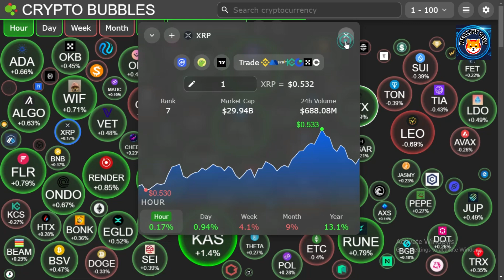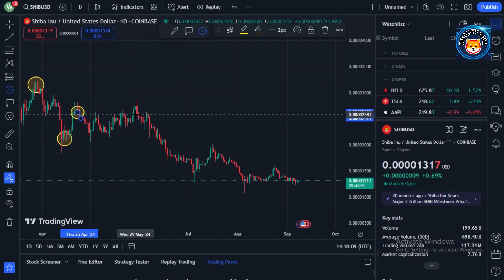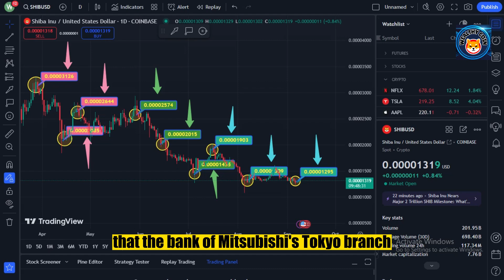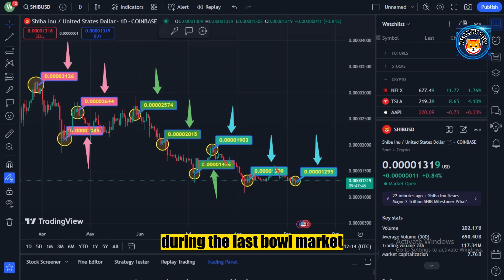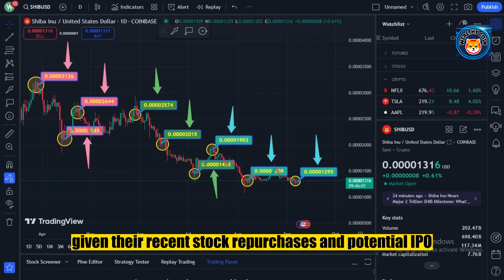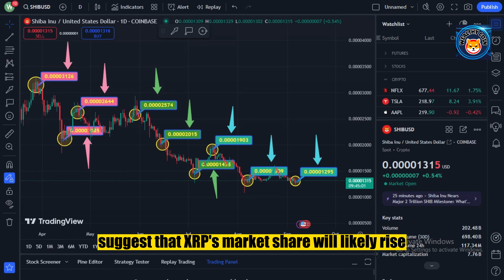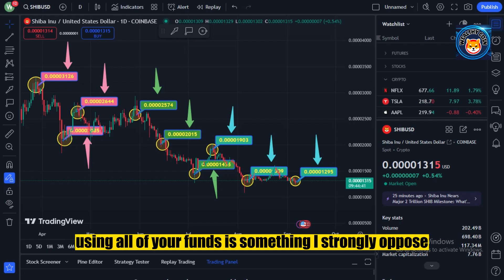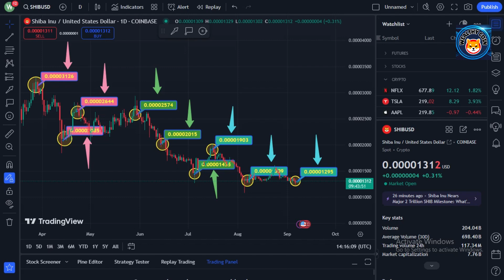XRP Ripple: Holders of 1000+ XRP Are on the Verge of Massive Wealth!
Dropshopping Shopify,
Dropshopping,